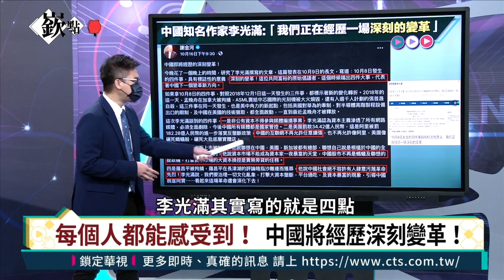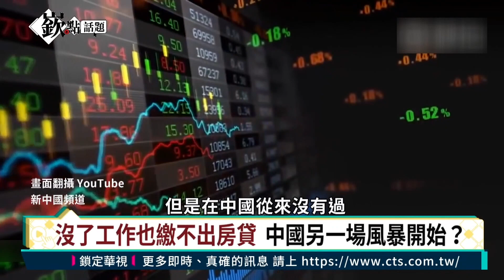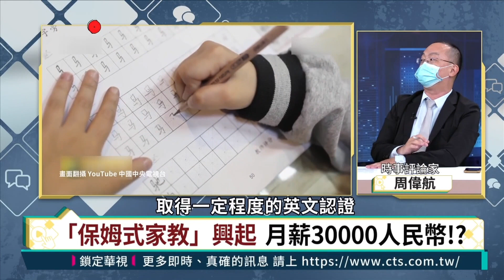【嶔點話題】習近平打造「大掌舵經濟」｜譚耀南、周偉航、邱敏寬、JOE｜主持人徐嶔煌│華視嶔點話題第19集20211018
中國經濟拐點？　中國可能有「完美風暴」！？